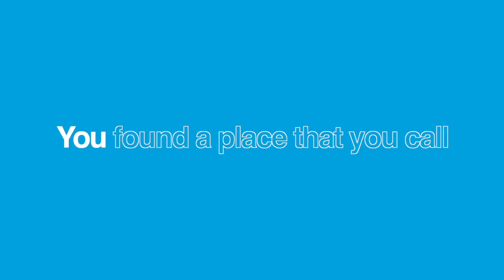Największe Targi Pracy w historii Camp Leaders Poland - PGE Narodowy, 23 stycznia 2020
Zapraszamy na targi 23 campów prosto z USA, do PGE Narodowego!
Campy od gorącej Kalifornii, aż po Texas!

23. Stycznia 2020
PGE Narodowy

Nie może Cię tam zabraknąć!